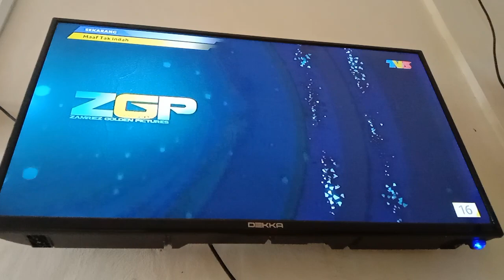Maaf Tak Indah Episod 6 TV3 Intro